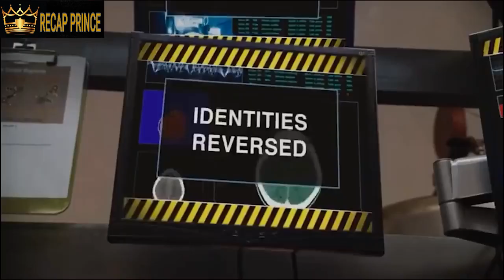YOUNG KID POLICEMAN STOP AN ADULT DRIVER AND TEACH HIM A LESSONS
This movie is about the opposite world where Kids work to feed their parents and kids are running the world. Children become adults and adults become children. Movie recap, film recap, movie summary, movie in 10 minutes, story summary. Movie marathon recap.